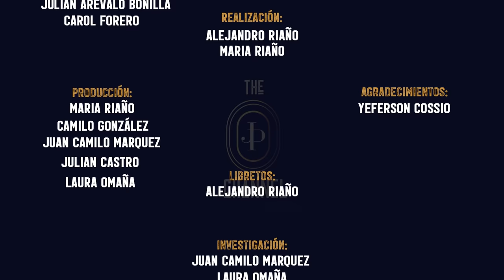The Juanpis Live Show - Entrevista a Yeferson Cossio (Completa)